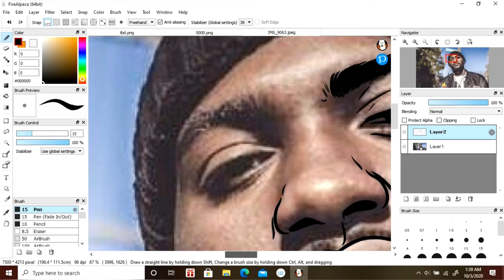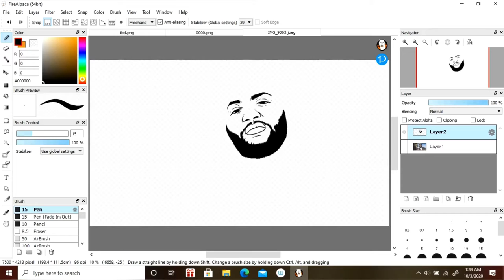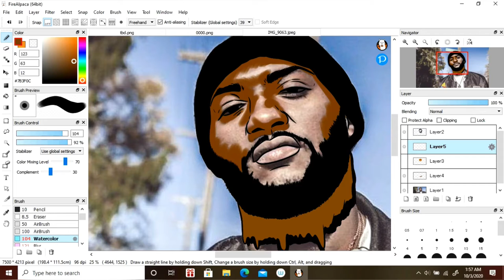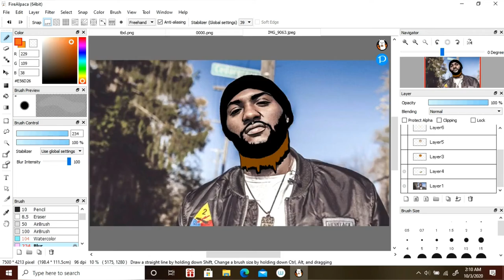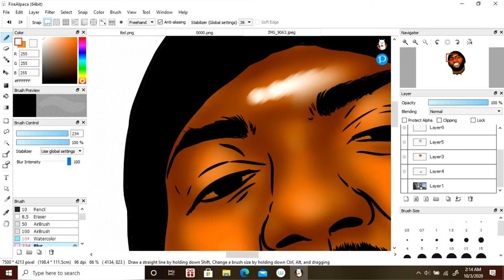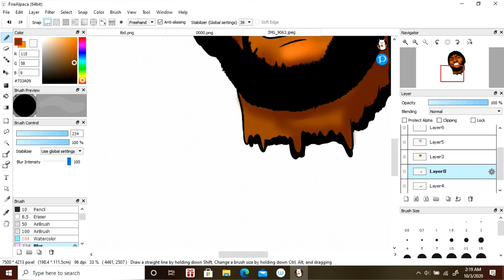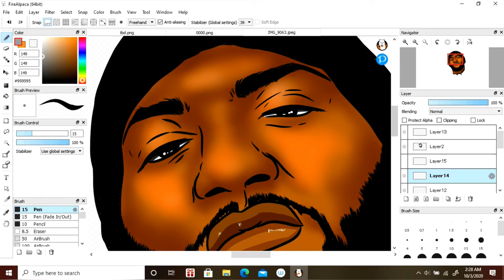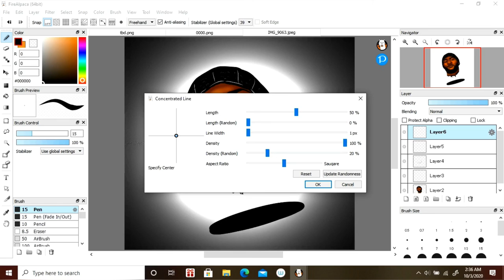You Won’t Believe This Ending Result|Peezy Cartoon|Tutorial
What Up Doe YouTube
Detroit Artist|Cartoonist